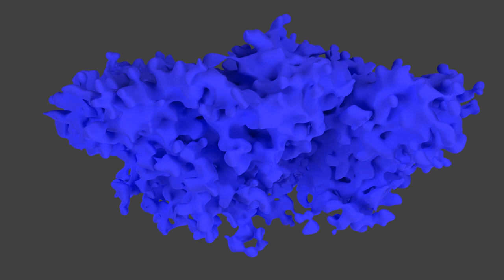Panurania, density 25%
Isosurface of high temperature star density in the solar neighbourhood. The Orion Basin is on the left.